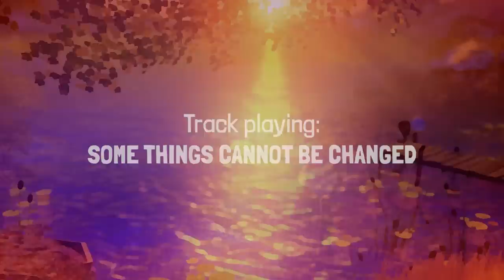Steven Wilson - Last Day of June OST Trailer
My soundtrack for Last Day of June will be released digitally this Friday, 1st December. The soundtrack is comprised of 15 pieces of music adapted from my four albums, Insurgentes, Grace For Drowning, The Raven That Refused To Sing (And Other Stories) and Hand.Cannot.Erase., as well as pieces by my ambient/electronic project Bass Communion. All of the tracks were especially edited instrumental versions created exclusively for the game, including alternate versions of Routine, The Raven that Refused to Sing, Deform To Form A Star, and many others.

Last Day of June is the critically acclaimed PS4/PC game. Described by creator Massimo Guarini (from the multi award winning development studio Ovosonico) as “a game about love and loss”, Last Day of June was released in August via 505 Games.

Reviews of the game praised it as “incredibly powerful… beautiful, melancholic… an experience that I’m sure will stay with you” (Eurogamer) and “some pretty exceptional art” (Gaming Age).
It’s been one of my long held ambitions to score a movie and in a way I feel like I’ve done that now. After sequencing the tracks that Massimo selected it was surprising to me how much the soundtrack felt so cohesive, as if the music was written specifically for the project. You can make up your mind by listening to the soundtrack on streaming platforms from this Friday. See if you can identify all the original sources for the new soundtrack versions!

Last Day Of June tracklisting:

1. Some Things Cannot Be Changed
2. That Day by The Pier
3. There Must Be A Way
4. The Last Day Of June
5. Suspended In Me
6. Driving Home
7. I’m Still Here…
8. The Boy Who Lost His Friends
9. The Crib
10. Time For A New Start
11. Suspended In You
12. Under The Shadow Of My Father
13. Accept
14. Deceive
15. Together, Forever Again